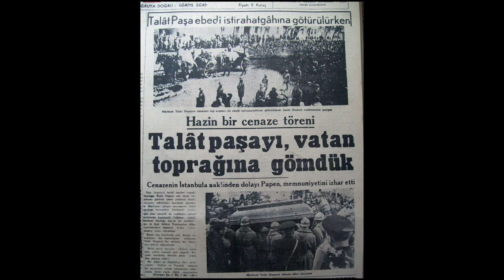Talat Pasha - Say It! Turkish Nationalist Song (English Lyrics)